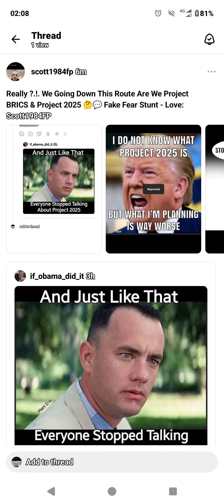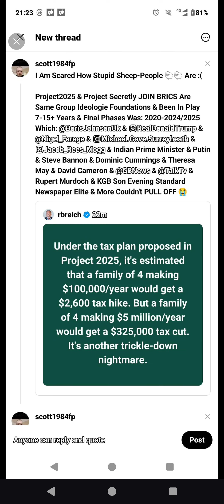Really ?.!. We Going Down This Route Are We Project BRICS & Project 2025 🤔💬 Fake - Love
Really ?.!. We Going Down This Route Are We Project BRICS & Project 2025 🤔💬 Fake Fear Stunt - Love